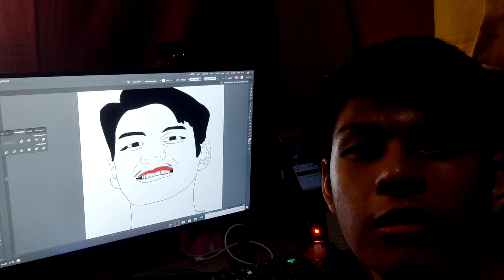SOBRANG BUSY | DM MANGUNAY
HI GUYS KAMUSTA KAYO? HUWAG MO BASTA ISUKO ANG LABAN MO.

Camera for Video Recording : Redmi Note 10 Pro
Software Editor : Kinemaster and Cap Cut
Thumbnail Editor : Picsart